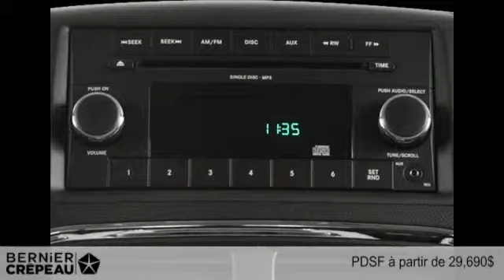Dodge Grand Caravan 2014 à Trois-Rivières - Mauricie